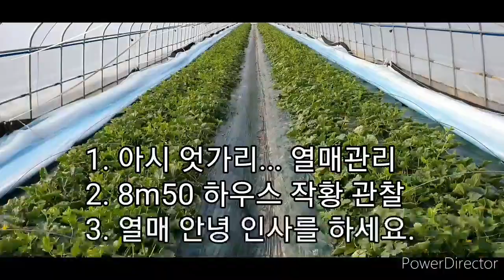20200208농현비료컨설팅ㅡ1. 아시 엇가리... 열매관리 2. 8m50 하우스 작황 관찰 3. 열매 안녕 인사를 하세요.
농현비료컨설팅
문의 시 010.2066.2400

참외 관련 제보 받습니다.
참외 관련 무료로 홍보해드립니다.